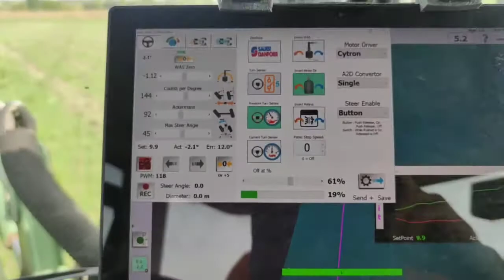Random disengagement Agopengps